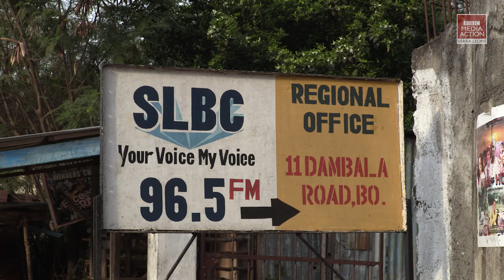Monica Yeani Ghaliwa - Blind journalist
Monica Yeani Ghaliwa is a journalist working for Sierra Leone Broadcasting Cooperation (SLBC) Bo, in Southern Sierra Leone.

Check out this film in which she tells us how she became blind and how she is managing to build her career despite the difficulties she faces.